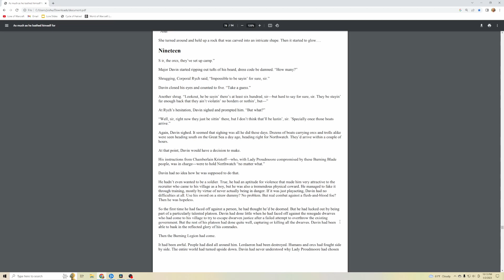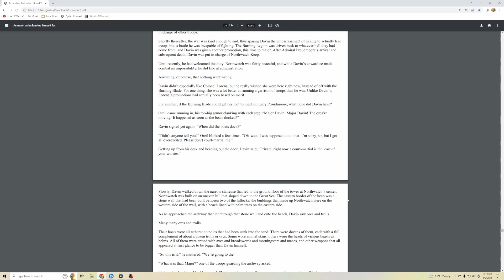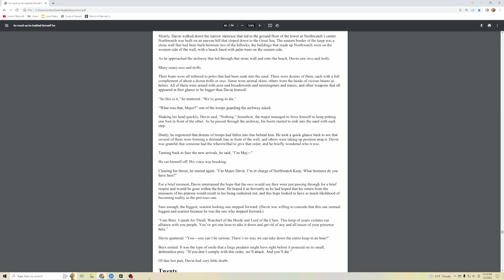Lore of Warcraft - Episode 826 - Cycle of Hatred Chapter 19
Cycle of Hatred Chapter 19 on the orc ultimatum for Northwatch